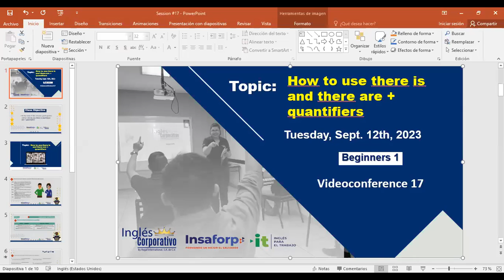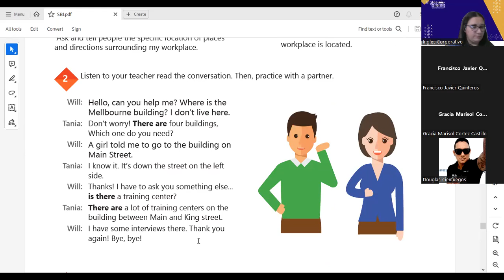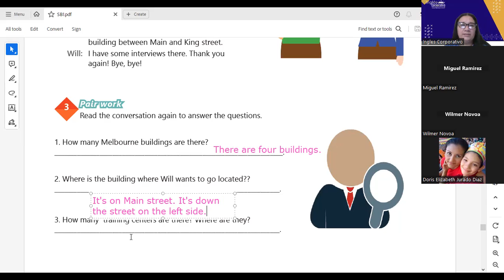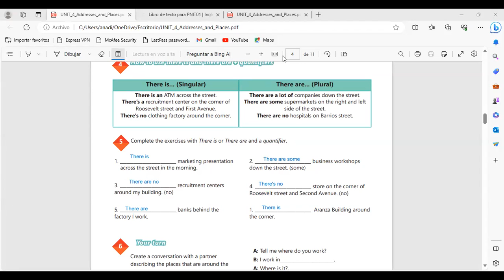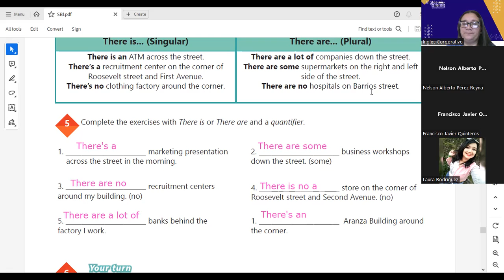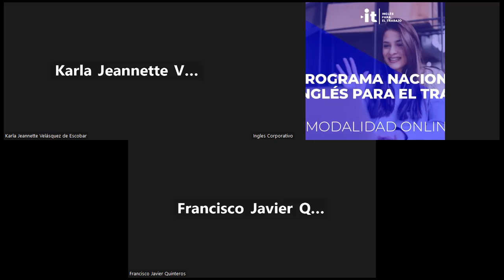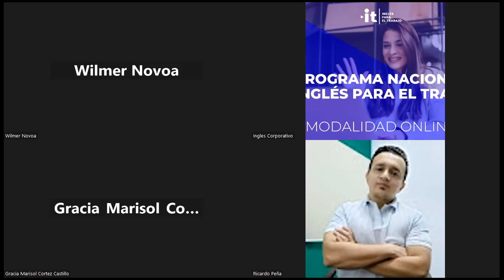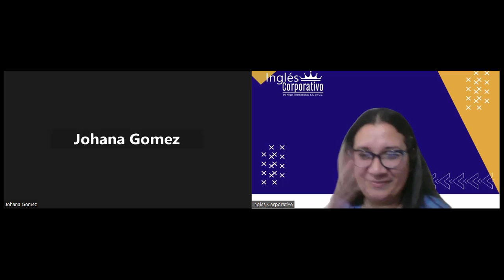SESION 17-12-09-2023-AC29750-0010-2023-Portillo- HOW TO USE THERE IS AND THERE ARE + QUANTIFIERS.